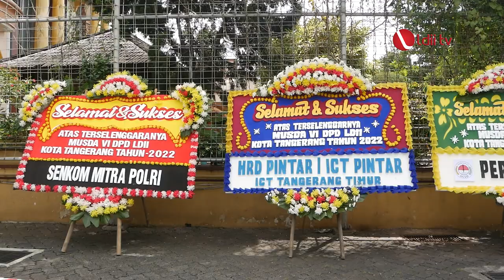LDII TV: DPD LDII Kota Tangerang Gelar Musda VI